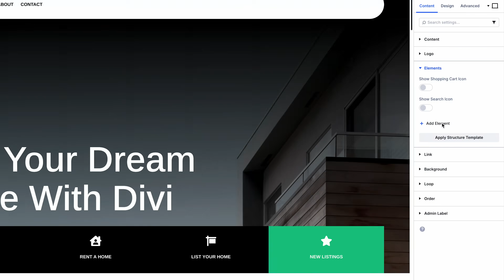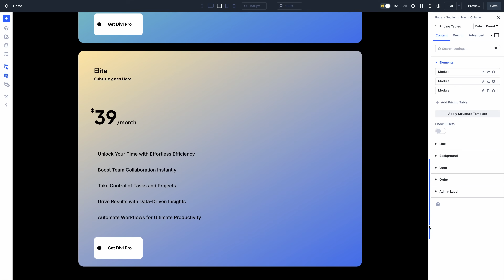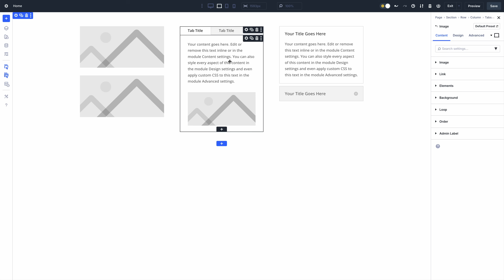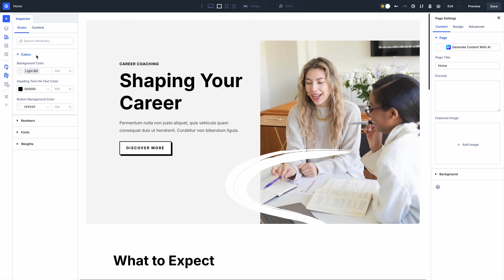📣 Big Update! Nested Modules For Divi 5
I am excited to introduce Nested Modules for Divi 5, which will significantly enhance the versatility of Divi elements and lay the foundation for an advanced component-based menu builder. Now, you can add modules inside other modules, with infinite nestability. Build custom layouts inside sliders, tabs, accordions, and everything else. Add a button to your menu, insert an opt-in form into your blog’s grid, and much more. This is a powerful upgrade; let me show you how it works.

In case you missed it, check out last week's feature announcement.

Timestamps ⏰
0:00 Intro
0:33 Nested Modules
1:03 Flex & Grid For All Elements
1:40 New Column Options
1:58 Improved Nesting UI
2:30 Try Divi 5
2:51 Inspector
3:17 Like & Subscribe